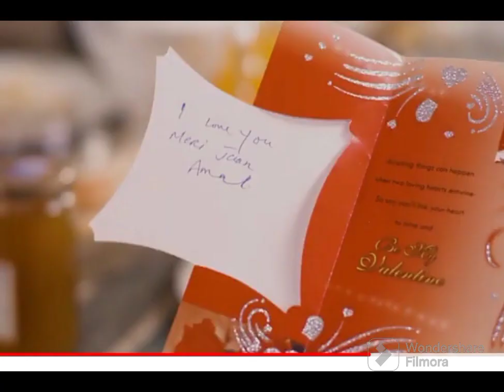Bojh Episode 17_18Teaser//Tomorrow//sitrayaseen